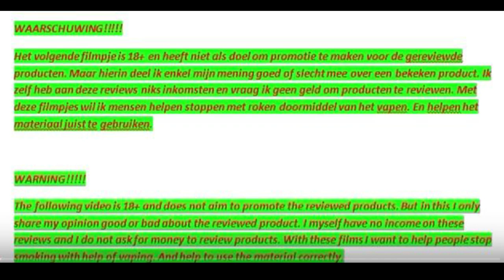THE CRAZY VAPE SHOW #23 - Weekly live vlog ft. EatMaBB & Dimi Crazy Damper + guest when possible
Welcome to the Crazy Vape Show, this show will go live at about 8pm GMT+2 every Sunday night.

This is a vape related show with other topics as well, the hosts are EatMaBB(Scottish) and Dimi Crazy Damper(Belgian).
Please post in chat as the show will mostly be to do with what you post in there, we will try to get to every post and give a shout out to everyone that posts.

Any giveaways done on the show, the winner will have to pay for the shipping